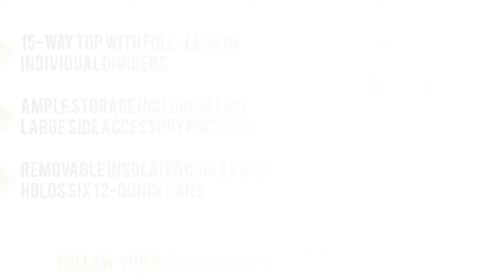Top 5 Best Golf Cart Bags of 2019 Reviewed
Is it possible to find out the best Golf Cart Bags. Yes you can check out the top 5 Golf Cart Bags reviews. Tried to collect best items. Follow below for more details. Thank you.

1. PROSiMMON Tour 14 Way Cart Golf Bag

2. Bag Boy Golf Chiller Cart Bag

3. Tour Edge Golf Hot Launch 2 Cart Bag

4. PING Golf Men's Pioneer Cart Bag

5. Callaway Golf 2018 Org 15 Cart Bag